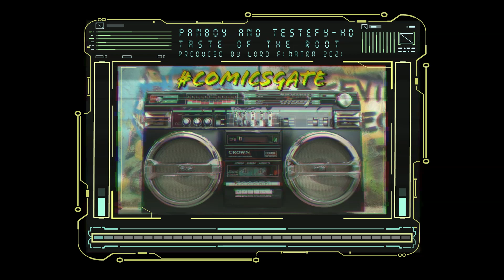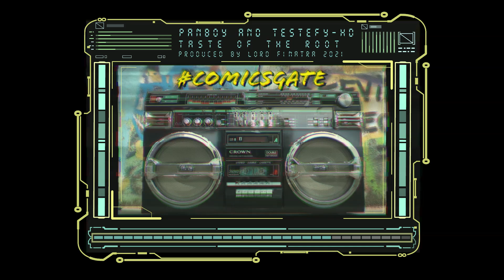Panboy and Testefy HD - Taste of the Root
Panboy and Testefy HD
Taste of the Root
Produced by Lord Finatra